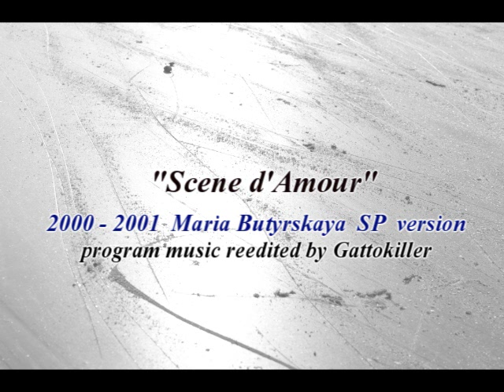Maria Butyrskaya [2000-2001 SP]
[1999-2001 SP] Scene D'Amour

Sarah Brightman-Scène D'Amour
WMG